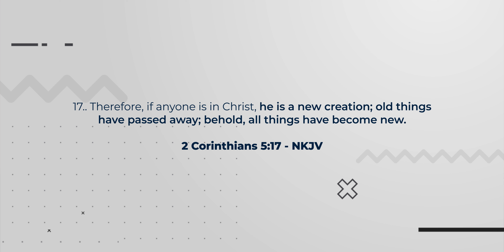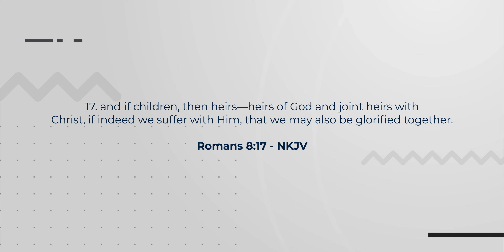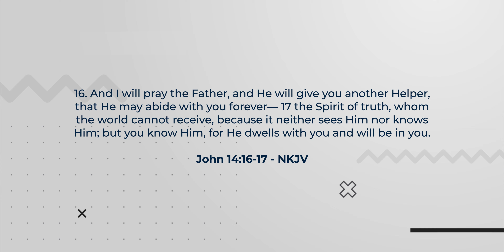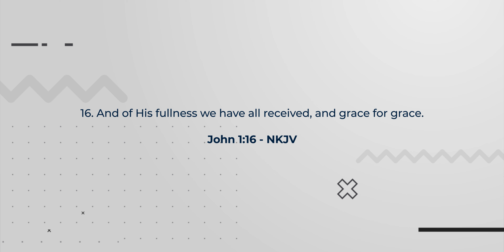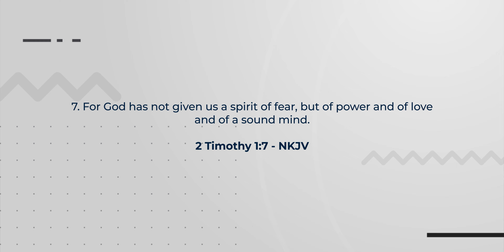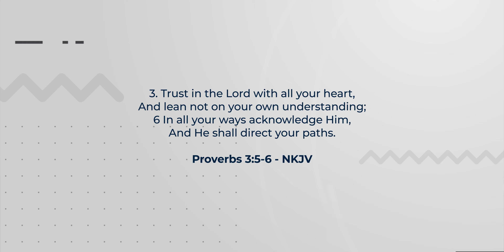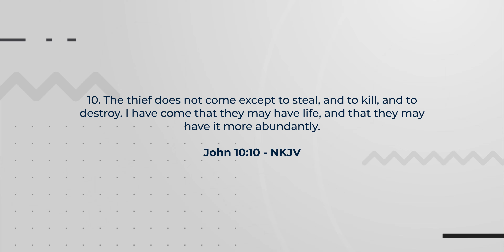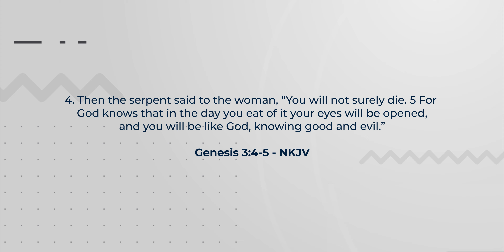Ep.02 A Conversation On Identity In Christ. - Part 3.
Welcome to The Faith and Lifestyle Podcast hosted by Samuel Elvis and Victoria features lively discussions centered around Faith, Lifestyle, and dives into Christian beliefs and practices in a way that is accessible to everyone.

In Part Three of this episode, Samuel Elvis and Quinton have a conversation on our Identity in Christ.

Like Our Facebook Page Sozo Org.